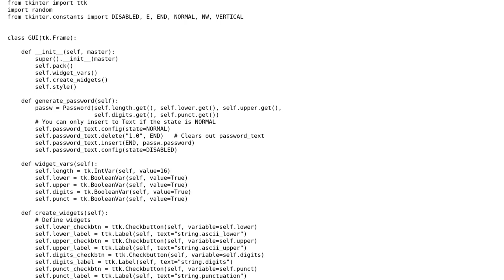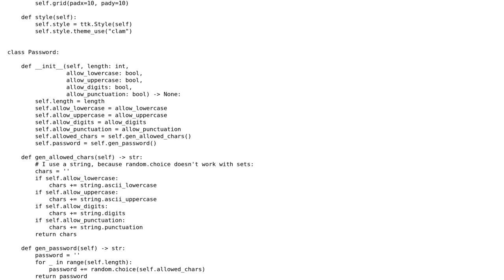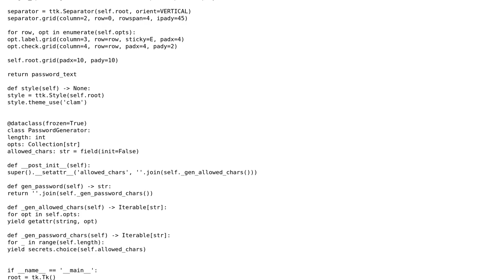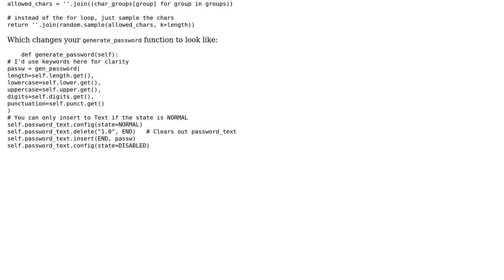Code Review: Simple password generator with a GUI (2 Solutions!!)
Code Review: Simple password generator with a GUI

With thanks & praise to God, and with thanks to the many people who have made this project possible! | Content (except music & images) licensed under CC BY-SA | Music | Images & others | With thanks to user Reinderien user janq0 user C.Nivs and the Stack Exchange Network Trademarks are property of their respective owners. You are responsible for your own actions.